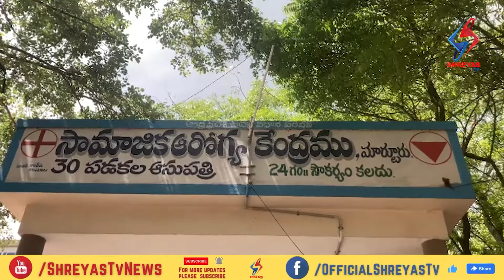మార్టూరు ప్రాథమిక వైద్య ఆరోగ్య కేంద్రాన్ని సందర్శించిన ఎయిడ్స్ పరిశోధనా సంస్థ ప్రతినిధులు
ప్రకాశం జిల్లా మార్టూరు ప్రాథమిక వైద్య ఆరోగ్య కేంద్రాన్ని   పూణేకు చెందిన ఐసీఎమ్ఆర్,జాతీయ ఎయిడ్స్ పరిశోధనా సంస్థ ప్రతినిధులు  సందర్శించారు. ఐసీఎమ్ఆర్  శాస్త్రవేత్త వాసుకి,ఎయిడ్స్ పరిశోధనా సంస్థ వైద్యుడు డాక్టర్ ప్రశాంత్ లతో కూడిన ఈ బృందం ప్రభుత్వాస్పత్రిలోని వసతులు, ప్రయోగశాలల స్థితిగతులను పరిశీలించింది. ఈ సందర్భంగా  వాసుకి మాట్లాడుతూ... 14 రాష్ట్రాల్లో తమ బృందం ఒక సర్వే నిర్వహిస్తోందని చెప్పారు.ఆంధ్రప్రదేశ్ లో కర్నూల్ ,అనంతపురం శ్రీకాకుళం ,ప్రకాశం జిల్లాల్లో ఈ సర్వే చేస్తున్నామని చెప్పారు. ముఖ్యంగా గాలి ద్వారా వ్యాప్తి చెందే వ్యాధుల గురించి  అధ్యయనం చేస్తున్నామని తెలిపారు.ఈ సందర్భంగా ఆయా ప్రభుత్వ ఆస్పత్రుల్లో  వెంటిలేషన్ ఏర్పాట్లను పరిశీలిస్తున్నామన్నారు.   ప్రభుత్వ ఆస్పత్రుల్లో బయో మెడికల్ వేస్ట్ మేనేజ్మెంట్ విధానాలను కూడా స్టడీ చేస్తున్నామన్నారు. క్షయ వ్యాధి పరీక్షల విధానాన్ని కూడా అధ్యయనం చేస్తున్నట్లు తెలిపారు. తమ నివేదికను ఐసిఎంఆర్ సంస్థకు సమర్పిస్తామని పేర్కొన్నారు.